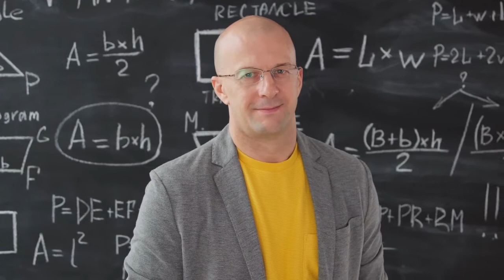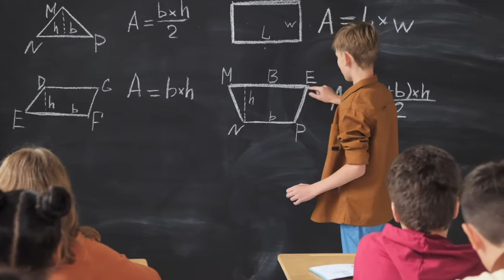The Math Teacher